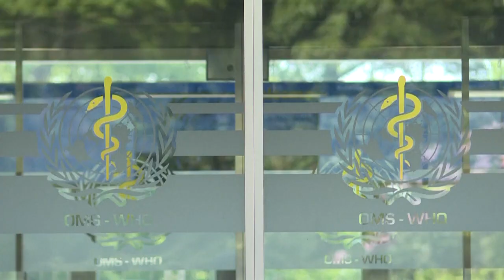WHO urges Brazil to act as COVID deaths hit record high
"We are deeply concerned," WHO chief Tedros Adhanom Ghebreyesus said at a press conference.